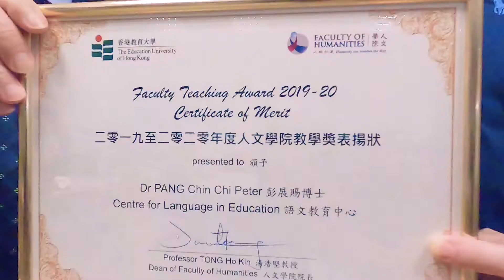Four FHM exemplary faculty members honoured with Faculty Teaching Awards